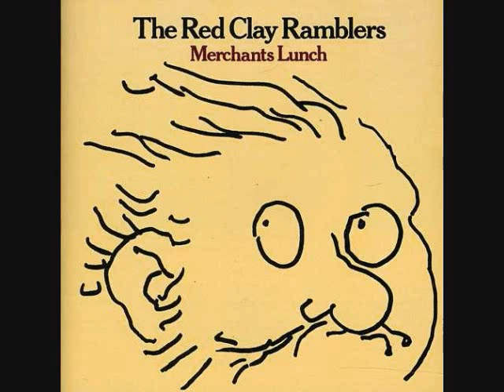The Red Clay Ramblers- the hobo's last letter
track #3 from merchants lunch